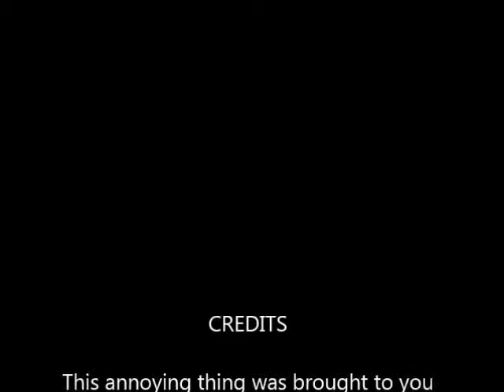Can You Watch this Clip from Dominion Tank Police?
Rated PG-13 for language...and for being so utterly annoying.